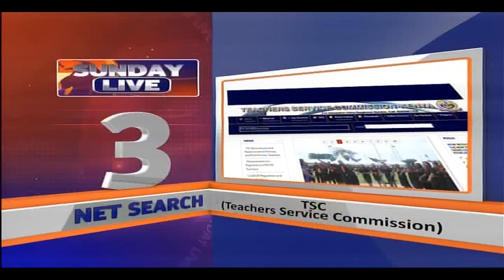Sunday Live Interview with Lee Kinyanjui - Chairman, NTSA